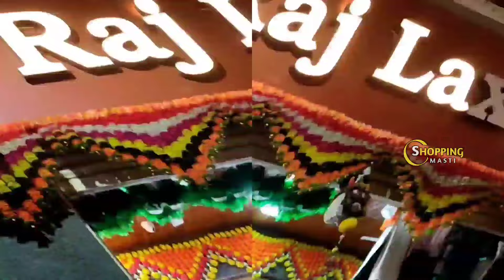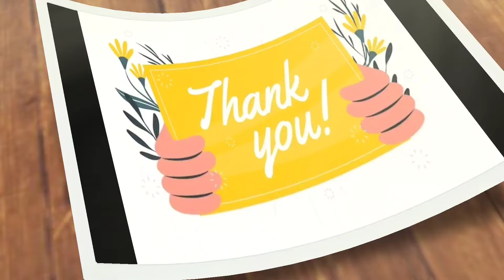Madina|| పెళ్లిళ్ల కోసం కొత్తగా వచ్చిన ఫ్యాన్సీ చీరలు No extra gst fancy sarees collection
Today Iam going to show you amazing collection of sarees with reasonable prices and quality..!! One of the biggest wholesale shop!! Purchase of 10,000/- transport facility available.

Shop address:

21-1-471& 471/1, Rajlaxmi Textiles house,
High court Gate no.5, Opposite lane 2nd left,
Rikabgunj,
Hyderabad-2.  T.S.

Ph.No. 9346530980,